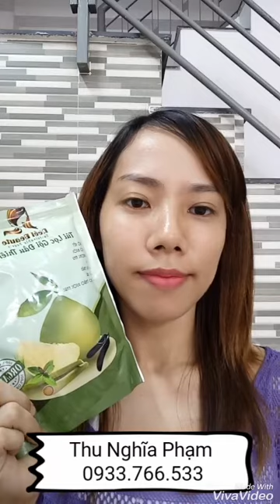VÌ SAO NÊN SỬ DỤNG DẦU GỘI THIÊN NHIÊN NGAY TỪ BÂY GIỜ?